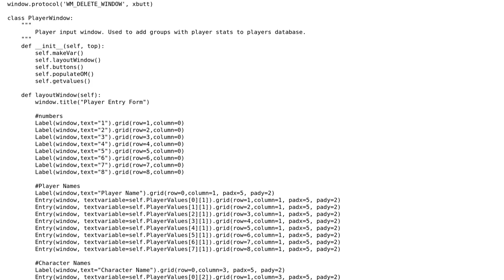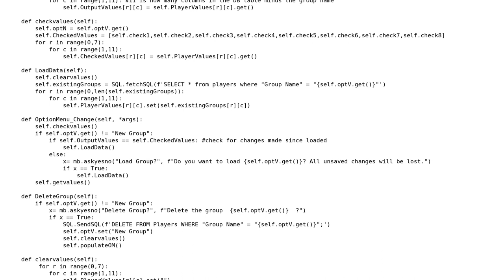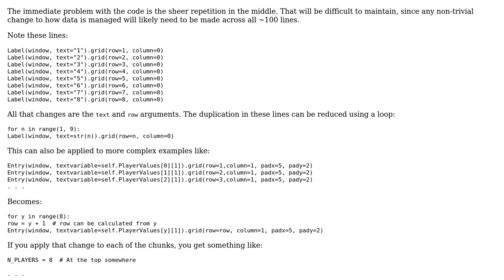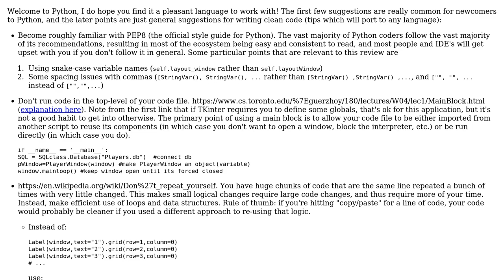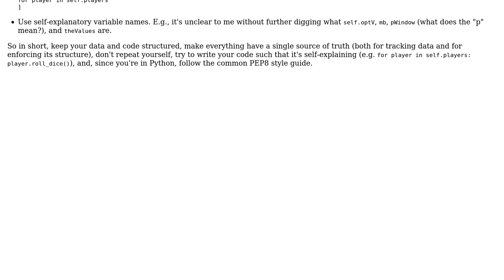Code Review: GUI to load/save player information in database (2 Solutions!!)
Code Review: GUI to load/save player information in database

With thanks & praise to God, and with thanks to the many people who have made this project possible! | Content (except music & images) licensed under CC BY-SA | Music | Images & others | With thanks to user Sunkin Sojourner user scnerd user Mast user Carcigenicate and the Stack Exchange Network Trademarks are property of their respective owners. You are responsible for your own actions.